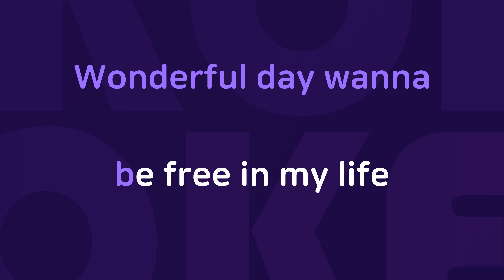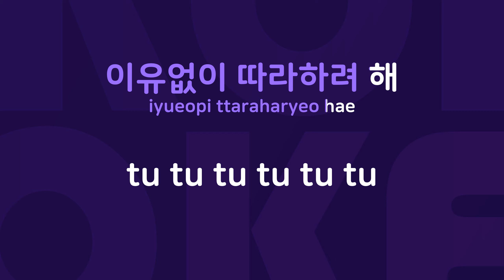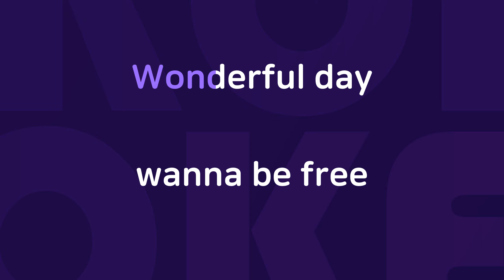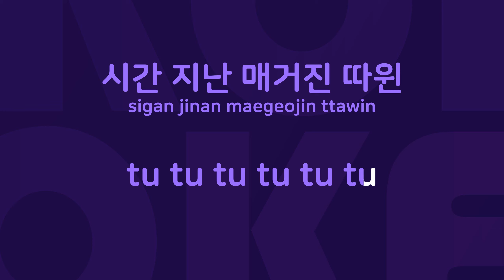고장난TV : Originally Performed By 모던쥬스 Karaoke Verison